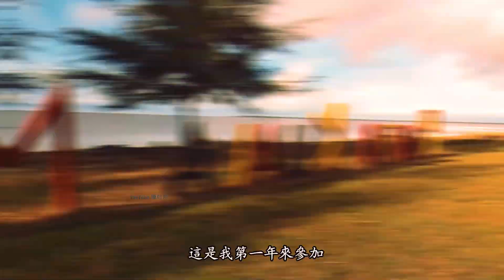[Pantai Kuala Matu]淨灘活動撿了373公斤的垃圾？Pantai Kuala Matu馬都海灘！Love Life Love Ocean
【拥抱海洋净滩活动】订在每年的 7 月，希望可以趁着砂拉越日，给这片孕育我们的土地送上一份大礼，同时提醒每一个砂拉越人，我们的身份和责任，就是要让这片土地可以变得更好。
也把这份爱延续到孩子们的身上，让他们也肩负守护这片土地的使命，让下一代可以拥有美丽的大自然，干净水源和清洁的空气。Kitai Anak Sarawak